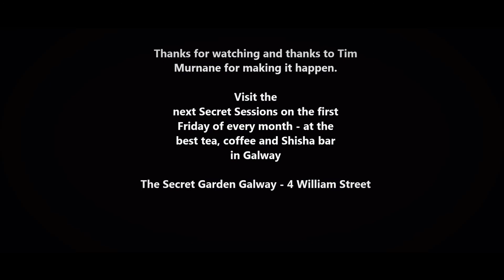Copy of St Simeon at the Secret Garden